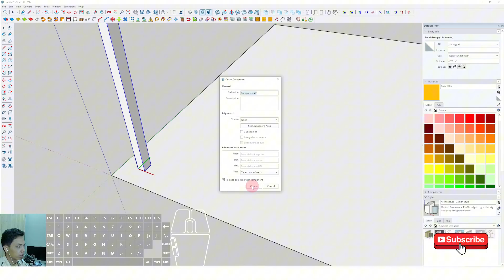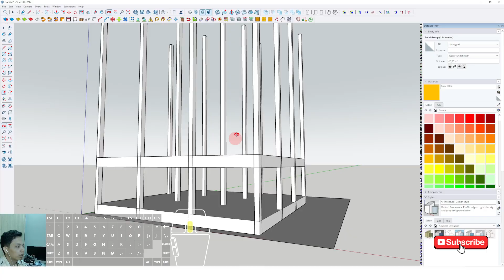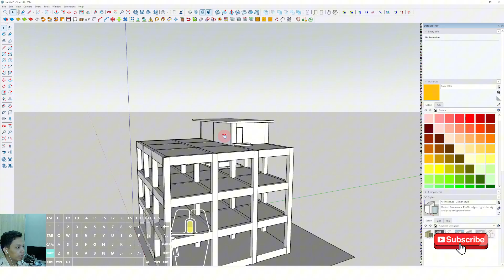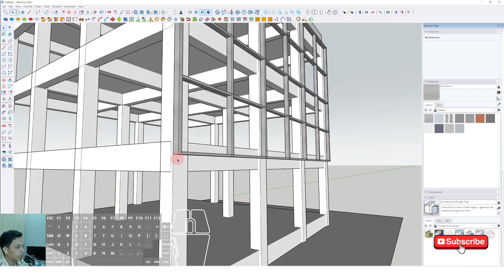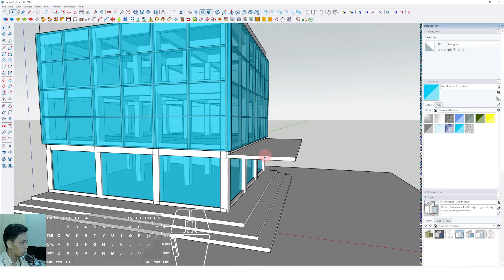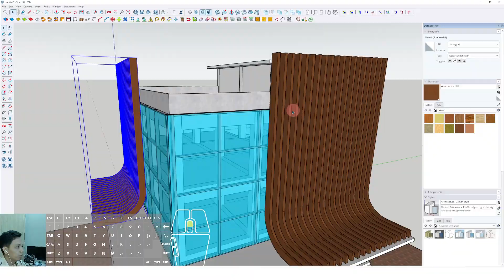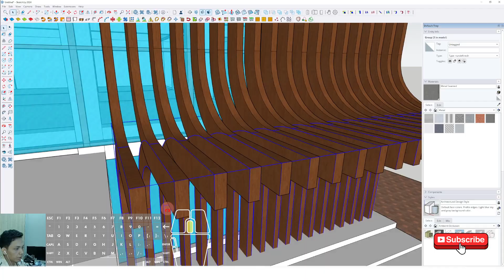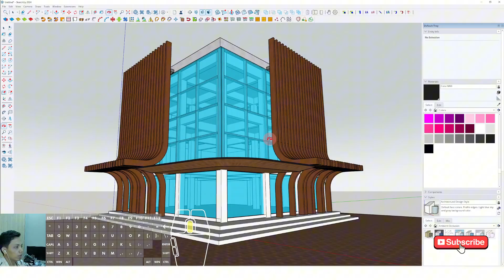Sketchup Building Tutorial Contemporary style commercial building curved facade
In this video I explain to all of you about sketchup building tutorial how to make the commercial building with curved unique facade and contemporary style facade in sketchup 3d modeling

sketchup tutorial
sketchup tutorials
sketchup tutorial for beginners
sketchup modeling
sketchup lessons
sketchup free tutorial
sketchup interior design tutorial
sketchup tutorial floor plan
the sketchup essentials
sketchup interior design
how to use sketchup
sketchup pro
sketchup tutorial 2020
sketchup floor plan tutorial
sketchup tutorial for woodworkers
sketchup framing tutorial
sketchup wall tutorial
sketchup house floor plan tutorial